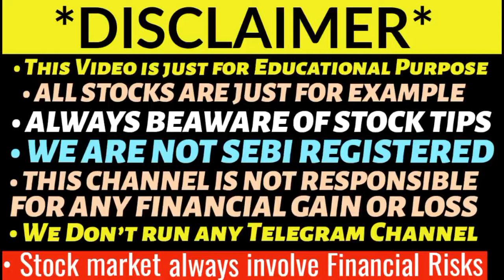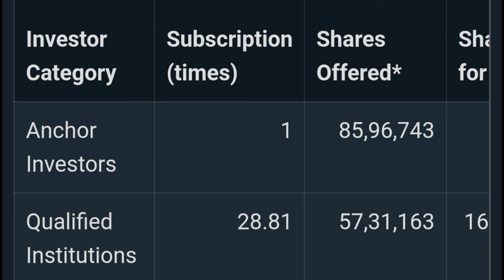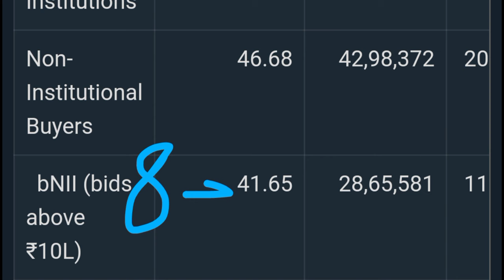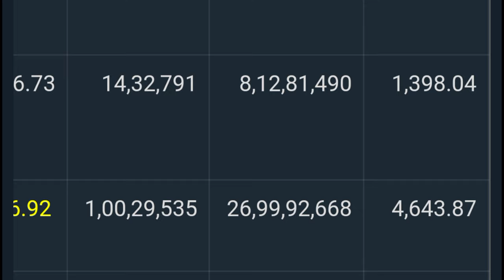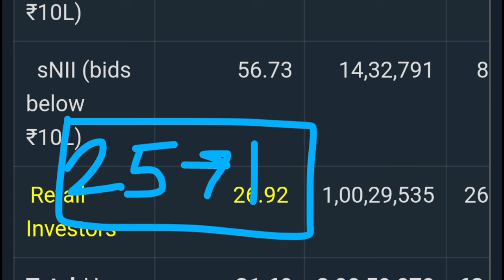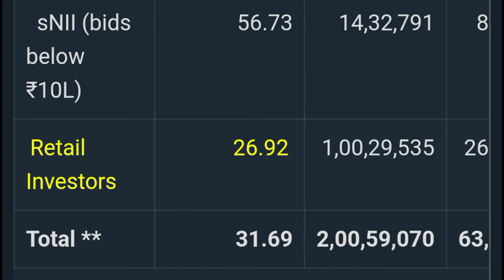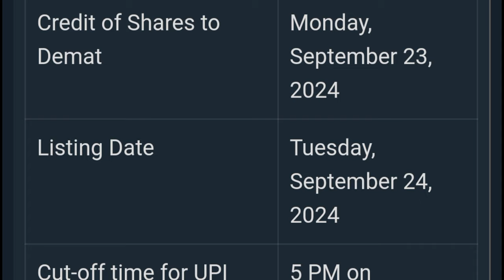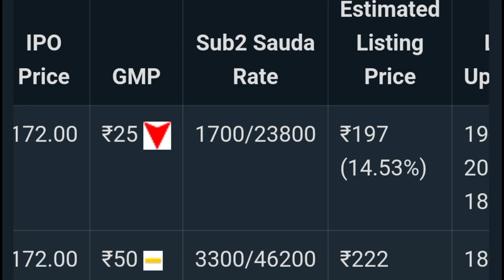Western Carriers IPO Subscription Status 🔥| Western Carriers IPO Allotment Chances 💥